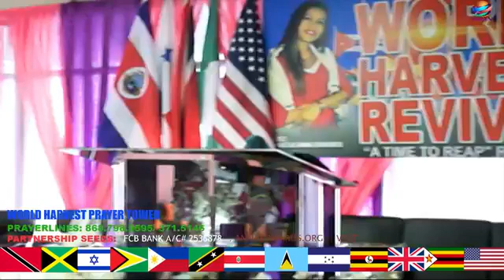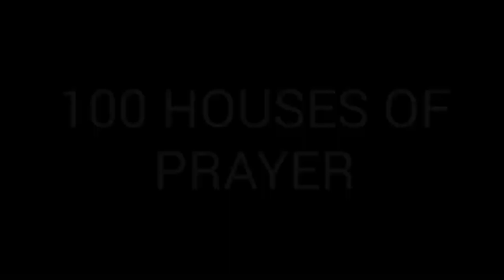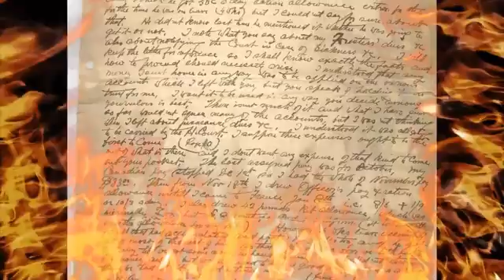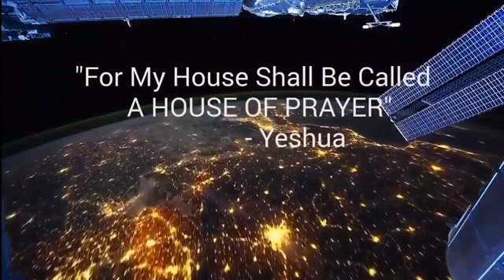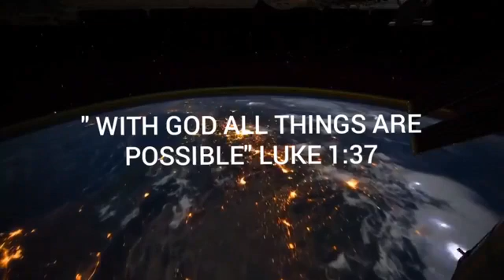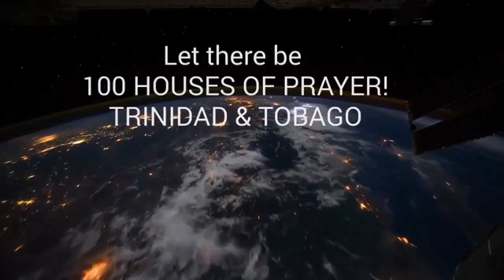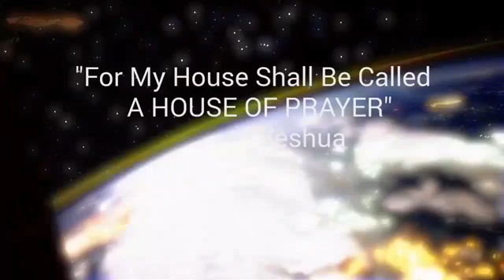World Harvest Church || Bishop Dr David Ibeleme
WORLD HARVEST PRAYER TOWER
AVM PLAZA, CHAGUANAS
TRINIDAD & TOBAGO

DAY 95 The Great Wealth Transfer,

AN ARMY OF AGREEMENT
'PRAY Let thy Kingdom Come'

PRAY With Apostle Anna Edwards on FB LIVE🎙MON- FRI 🌴Caribbean Time 6AM 🇹🇹 || USA EST 5AM 🕛 || South Africa 12 Noon 🇿🇦 || USA AST 6AM 🇺🇸 || ENGLAND, UK 10PM 🇬🇧 || Costa Rica 4AM 🇹🇭 || Australia 9PM🇦🇺  || Dubai UAE 2AM 🇦🇪

Apostle Anna Edwards leads as Senior Pastor of a thriving Apostolic Messianic Ministry, known as World Harvest Prayer Tower, registered in Trinidad & Tobago. She is the President of the International School of Intercession, Leader of the Network of Intercessors and Seers & Overseer of a Community of 100 Houses of Prayer; whose mission is Caribbean Revival. The Lord spoke to Apostle Anna in 2010 to begin Praying for Global Revival, for the End of all things is near.

Message: 'You Must Awaken the Messengers of God to sound the alarm over the Nations & prepare the Bride for the return of Yeshua'

Apostle Anna Edwards is the International Emissary of the World Prayer Towers USA; a global organization of Churches & Synagogues led by Messianic Rabbi Daniel Jeshurun Vargas.

VISION: The Anna Edwards Wisdom House Project (seating 2500) has been commissioned by the Lord as a place of hosting AWAKEN Conferences, WORLD Prayer Gatherings, Miracle Healing Crusades, & Schools of Intercession. The Wisdom House will also serve as the home of the WHTV Studios & World Harvest Prayer Tower.

☆WHTV MIRACLE PRAYER CENTER:
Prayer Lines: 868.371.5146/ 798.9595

☆WHTV VISION:
Reaching 1 Million Souls with the Gospel of Jesus Christ
Establishing 100 Houses Of Prayer

⭐Become a WHTV Partner With this Dynamic Ministry!
Giving Is Safe and Secure! Thank you for your partnership!
DEPOSIT: Any FCB #2536878
CHEQUE: World Harvest Prayer Tower